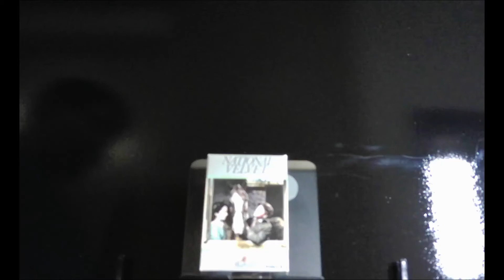Video 8: National Velvet